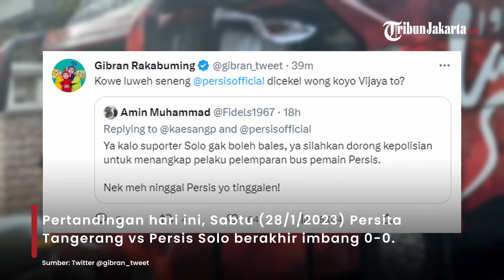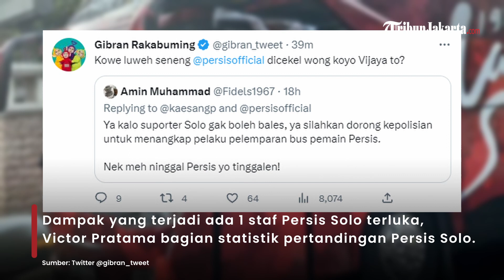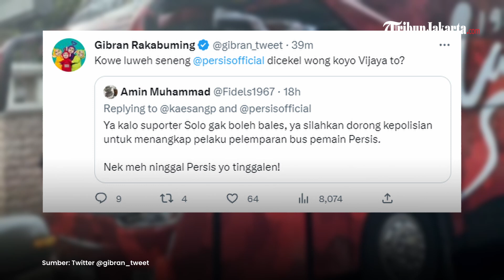Gibran Ngamuk seusai Bus Persis Solo Dilempari Oknum Suporter, Minta Kapolri Lakukan Tindakan Tegas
Persis Solo berhasil menahan imbang Persita Tangerang saat bertanding ke markas Le Viola, Sabtu (28/1/2023).

Namun, Persis Solo mendapatkan insiden tak menyenangkan setelah pertandingan dengan Persita Tangerang berakhir.

Terjadi pelemparan ke bus pemain oleh Suporter Persita saat setelah pertandingan Persita Tangerang melawan Persis Solo di Indomilk Arena Tangerang, Sabtu (28/1/2023).